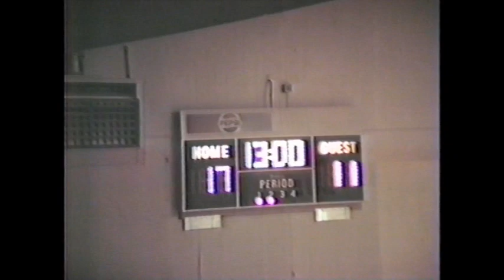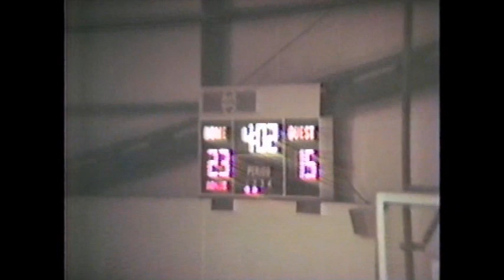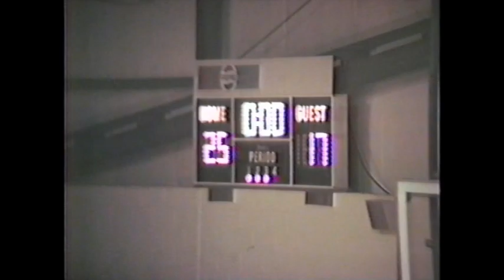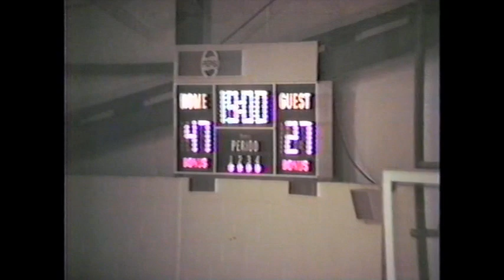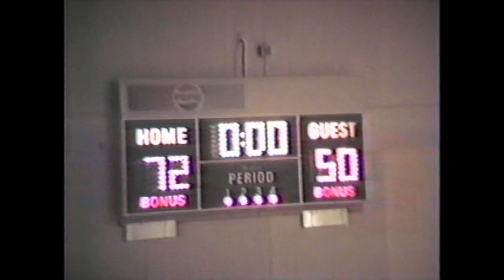1983 Beechwood Academy Colonels at Baker Academy Bruins (basketball)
The Colonels traveled to Baker to get a win in Hawkinsville, GA 72-50.